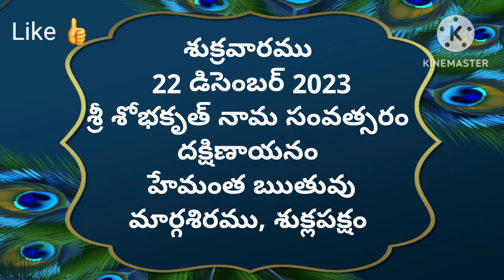Today tithi|22-december-2023|today panchangam|Telugu calender today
#22-december-2023
# todaysubhamuhurthamtimeintelugu
Om sai ram
today panchangam,
telugu calendar today,
today tithi,
panchang today,
omkaram today,
22-december-2023 gargeya panchangam today,
today amrutha,
panchangam telugu,
22-december-2023 eenadu panchangam today,
tithi today in telugu,
22-december-2023 durmuhurtham today,
today varjyam,
22-december-2023 today tithi according to hindu calendar,
22-december-2023 online panchangam telugu today,
eroju panchangam,
22-december-2023,
today yogam,
today 22-december-2023 rasi phalalu in telugu,
today 22-december-2023 astrology in telugu,
today 22-december-2023 horoscope in telugu,
today panchangam,
today nakshatra in telugu,
panchang today,
panchangam today,
panchangam today,
rasiphalalu today,
panchang today,
telugu calendar today,
today 22-december-2023 amrutagadiyalu,
today rasiphalalu,
today yamagandam,
today rasiphalalu in telugu,
rasi phalalu,
today rahukalam,
today durmuhurtam,
today varjam,
eroju rasi phalalu telugu,
22-december-2023 subha muhurtham time in telugu,
panchang today,
panchangam today,
telugu panchangam,
panchang today,
eroju panchangam,
tomorrow panchangam,
daily panchangam,
sun sign,
Omsairam